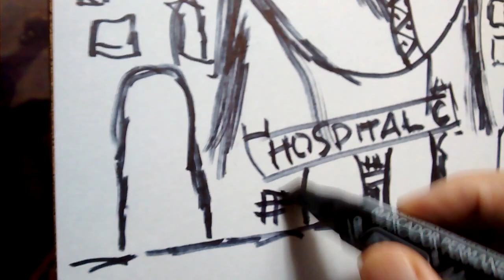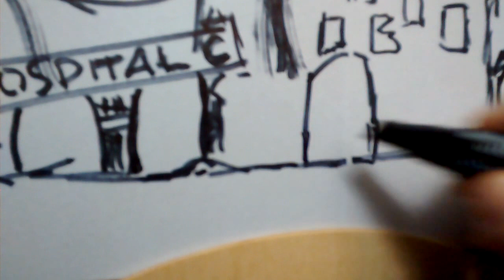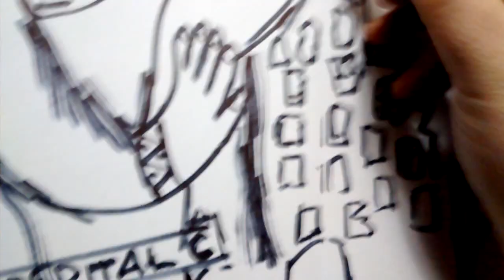Abu Faisal Sergio Tapia pintor de Arte Moderno obra Beirut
Abu Faisal Sergio Tapia LIVE, pintor de Arte Moderno / Peintre d'Art Moderne / Painter of Modern Art